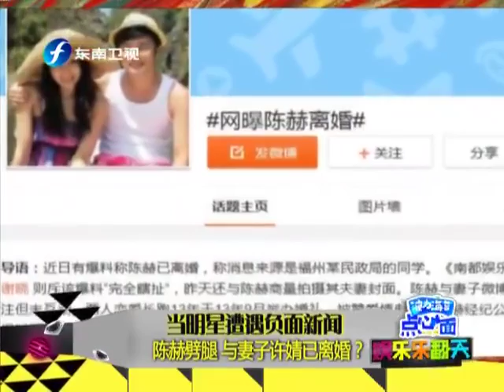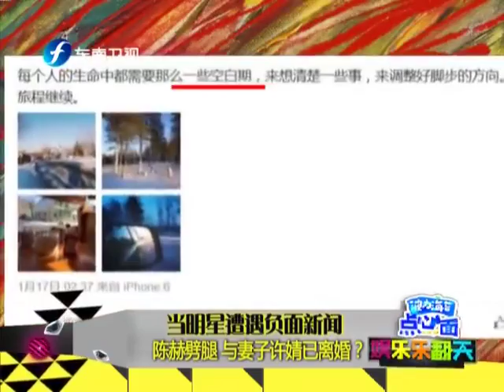20150122 娱乐乐翻天 熊黛林羞言妈妈满意新男友 林峯为情人节礼物头疼